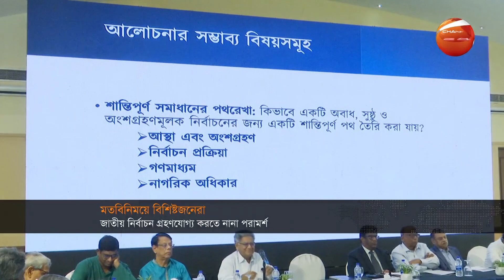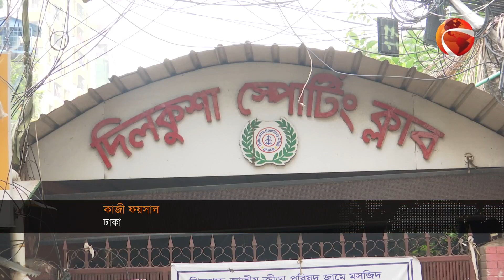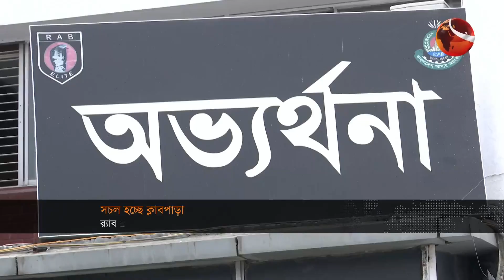ক্যাসিনোকাণ্ডের ৪ বছর পর কাটছে ক্লাবপাড়ার স্থবিরতা | 10 PM News | 19 June 2023 | Channel 24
ক্যাসিনোকাণ্ডের ৪ বছর পর কাটছে ক্লাবপাড়ার স্থবিরতা | 10 PM News | 19 June 2023
১. সংলাপেই সংকটের সমাধান দেখছেন বিশিষ্টজনেরা; বিপরীত মেরুতে বড় দুই দল।
২. দেখা গেছে জিলহজ মাসের চাঁদ; ২৯ জুন ঈদুল আজহা; নির্বাহী আদেশে ছুটি বাড়ল ১ দিন।
৩. পাহাড়ি ঢল আর টানা বৃষ্টিতে বাড়ছে নদ-নদীর পানি; সিলেট অঞ্চলে বন্যার শঙ্কা।
৪. ক্যাসিনোকাণ্ডের ৪ বছর পর কাটছে ক্লাবপাড়ার স্থবিরতা; খুলতে পারে ১ জুলাই।

»» Office Address:
Bangladesh.